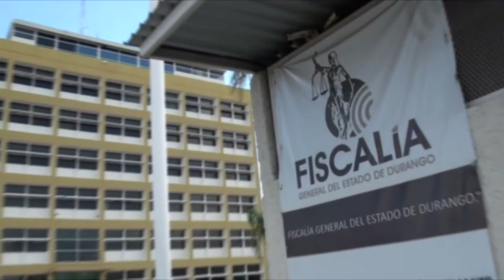Nitamos menos legisladores